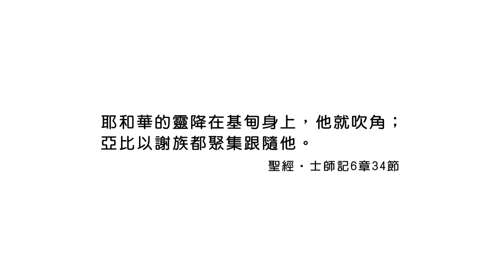20190106恩典365 - 士師 - 基甸 14.聖靈的大能 : 因聖靈降臨而得著能力